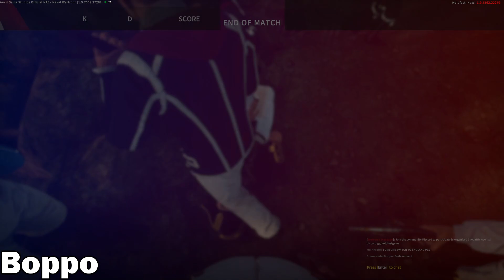Holdfast Nations at War - Negotiation And Diplomacy Funny Gameplay - Slacking Off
These are a chronological collection of funny moments from Holdfast Nations at War. Some play just sows everything together I wanna try to give you an idea of what happens in the gameplay. Anway
Today we invented stealth and gorilla warfare. I also tried to use Negotiation And Diplomacy to solve our problems and some funny moments happened during the gameplay.

*Welcome to our new Slacker Pap!*

THE_CAST
Commander Boppo - The leader*
Speedy - The nerd
Pokey - The Man-Child*
Pap - Loose Hinge*
Skillet - The Schizophrenic
Panderbear - The Kid
THE_CREW
PickleOnAStick - Graphics and Thumbnails*
Some other stuff I am forgetting but I should not get in trouble because no one watched my content.